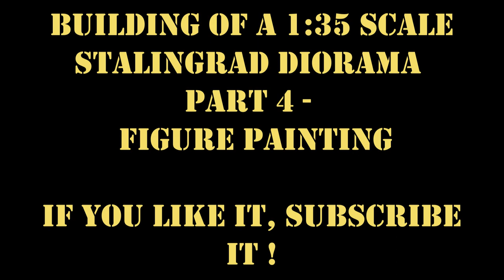Designing Total Devastation-Part 4: 1/35 Figure Painting for a Stalingrad Diorama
Here is part 4 of my Stalingrad diorama project. This time I finish my chosen miniature figures for the diorama scenery. The Figures are soldiers of the german 6th Army which was defeated by the Russian superiority after a heavy fighting in February 1943. Next week I will finish the whole diorama project.

Please watch all other episodes of this project if you haven´t already.

As always I hope you enjoy my work and don´t hesitate to post your questions or your suggestions in the comments. I look forward to every comment and every suggestion.